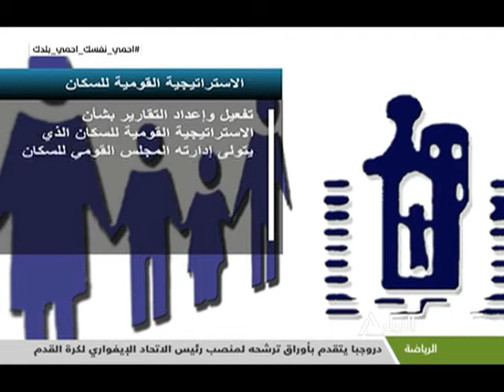من القاهرة 02-08-2020 نحو تعزيز أهداف وأنشطة الاستراتيجية القومية للسكان والتنمية 2015-2030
نحو تعزيز أهداف وأنشطة الاستراتيجية القومية للسكان والتنمية 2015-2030
د/ عمرو حسن - مقرر المجلس القومي للسكان السابق